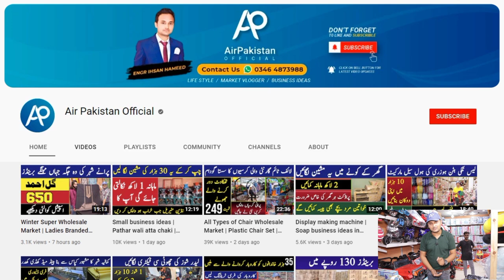Imported Branded Electric Heavy Bikes And Cars Wholesale Market | Karachi Toys Market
Market review by Engr Ihsan Hameed Jutt.

Baby Toys Market in karachi.